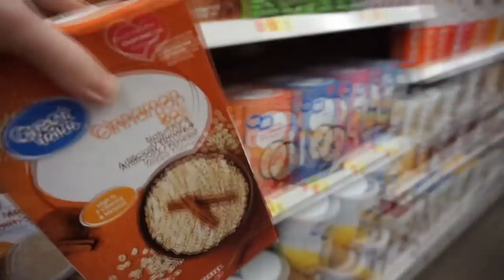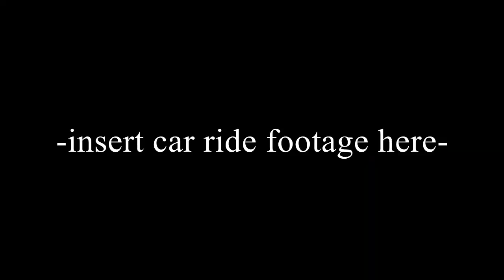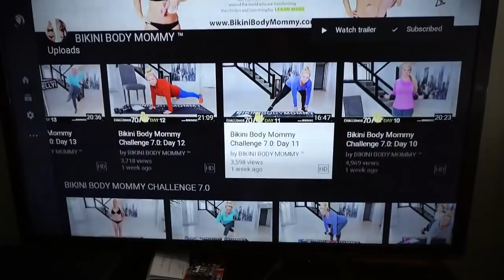WHAT DID THE DOCTOR SAY?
~~OPEN ME~~

Hey Mountain Family! Today we got to see the pediatrician and he told me what we're going to do about her choking on her bottle. At almost 1 year old she shouldn't be choking, and I thought she'd have outgrown reflux by now. Guess we'll see what's going on. Also the girls get into all kinds of trouble! Hope you like this vlog! See you soon :)

~~SOCIAL MEDIA~~